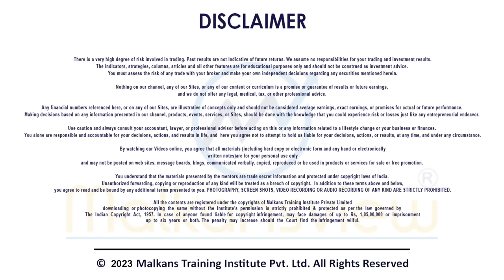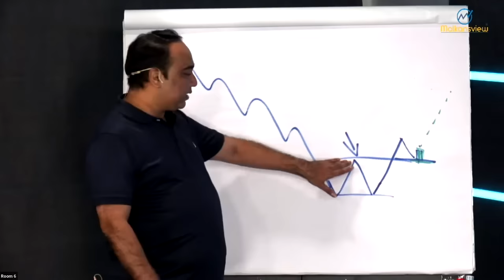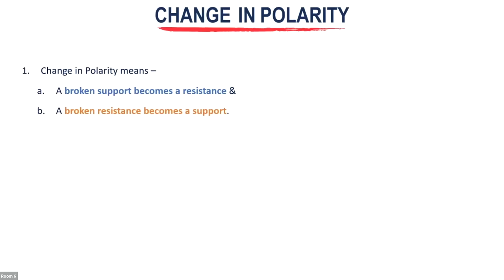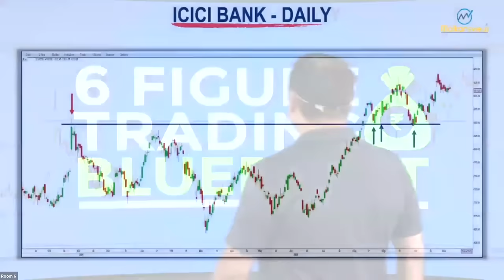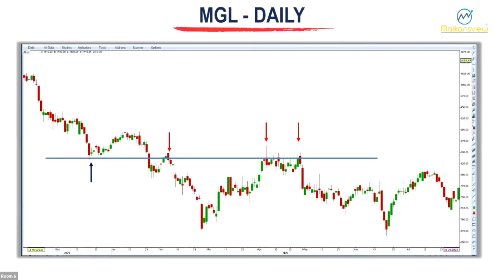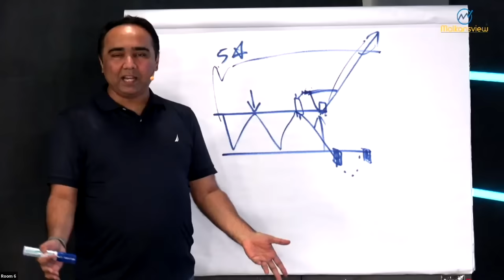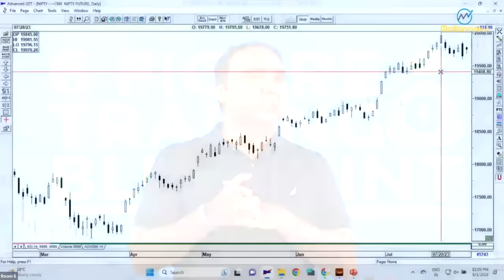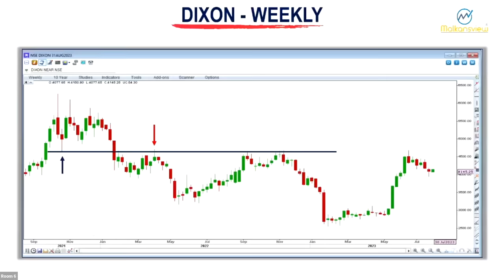Swing Trading की सबसे जबरदस्त Strategy | Black Friday Special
With market volatility on the rise, it's the perfect time to focus on swing trading opportunities.😎
That's why I'm excited to announce: Live Trading Room - Swing Trading Special, and the best part? It's completely FREE !🥳
. Watch my video till the end to understand 'Change in Polarity' and where I have explained the new concepts for trading.